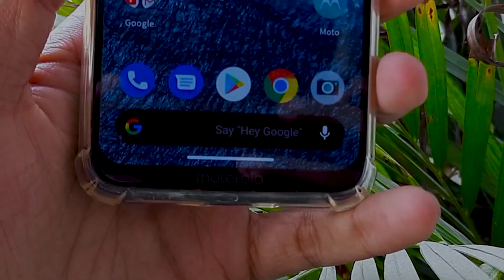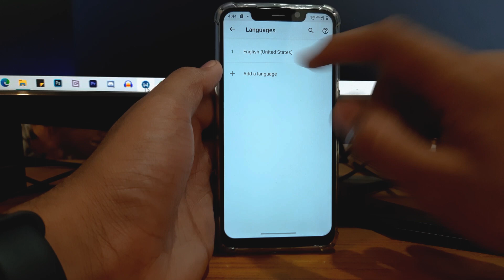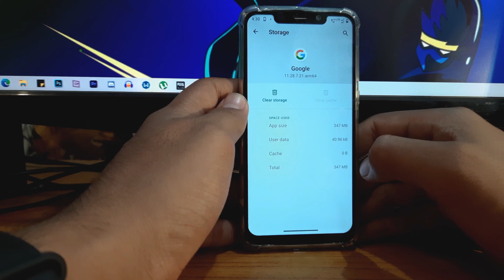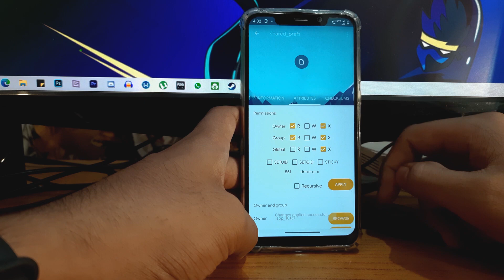GET GOOGLE ASSISTANT 2.0 For Any ANDROID in Just 5 CLICKS 😮😍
Hey in this video we are showing you the shortest way to install Google assistant 2.0 on any android phone.NO NEED TO INSTALL TERMINAL OR NO NEED TO INSTALL MORE N MORE FILES.

Files

        OR
Coral 10 may file ( flash this if Google assistant 2.0 does not download )